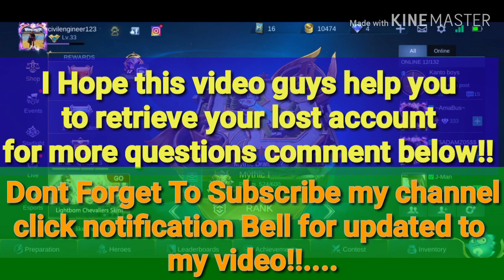How To Get Back Your Lost Account In Mobile Legends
This Guys Is how to retrieve your lost account in Mobile legends watch this video until the end guys🔥👋🇵🇭

Rules.
2.Share My Channel To All Website
3.Always Active To My Video
4.Comment your IGN And I.d

My ML Name And I.d
ML IGN:civilengineer123
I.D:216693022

   Thank You Guys This Video Can Help You ♥️